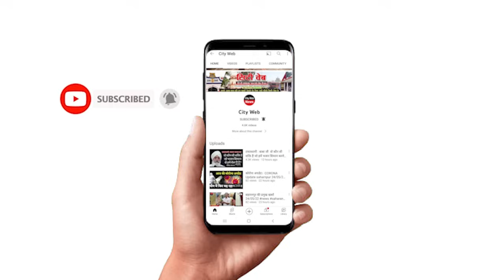19 मई को ब्यास में हुआ सत्संग, बाबा जी ने किस चेतावनी का ज़िक्र किया ? देखिए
19 मई को ब्यास में हुआ सत्संग, बाबा जी ने किस चेतावनी का ज़िक्र किया ? देखिए